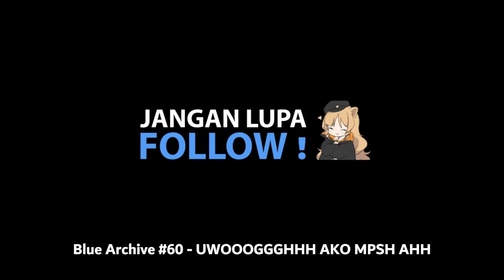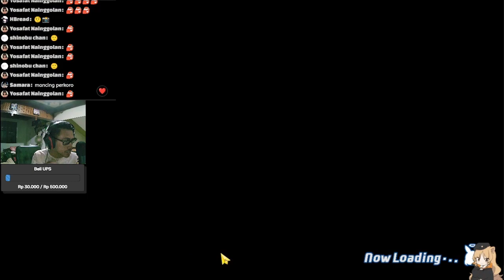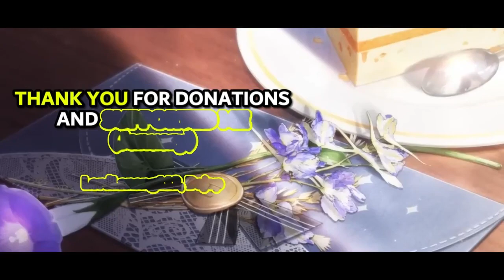Blue Archive JP: UWOOOGHHH GACHA AKO (DRESS) !! #60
Gacha Banner Amau Ako (Dress) and Hanuma Makoto
Uwooghhh mpsh ahhh Akoo !!

【 DISCORD SERVER! 】

In the Summer (feat. Yuca)